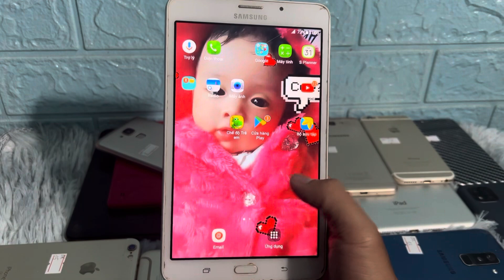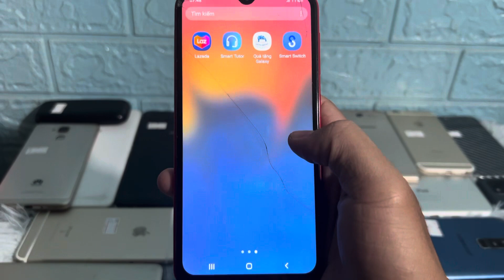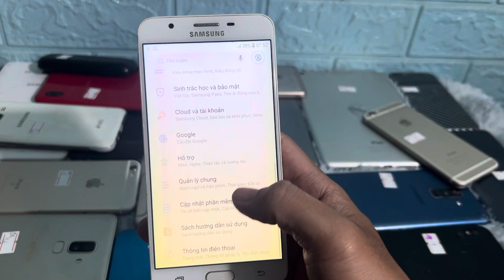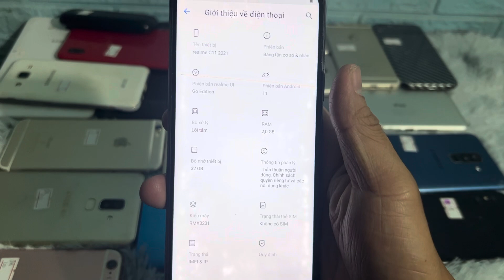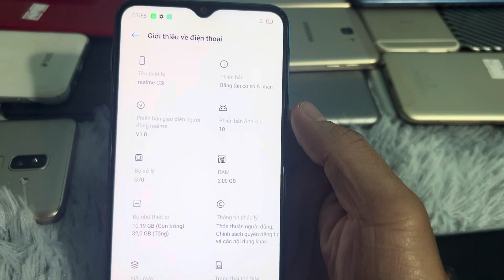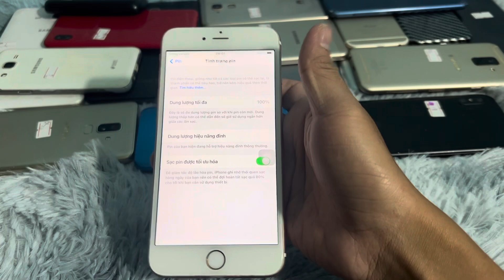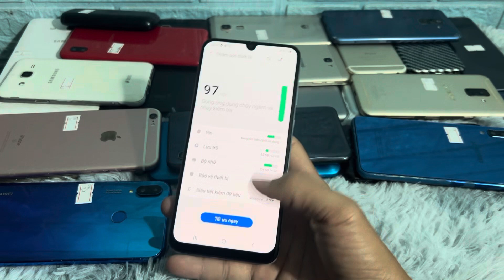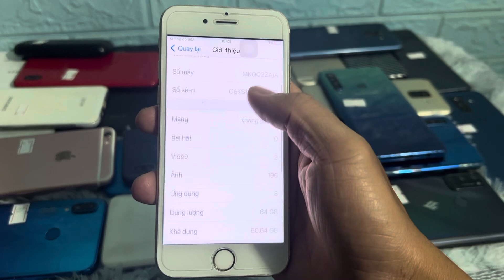Hàng về giá từ 200k đến 1tr450k zalo mua hàng 0912731033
Anh chị em xem video vui vẻ và hạnh phúc ủng hộ shop ạ